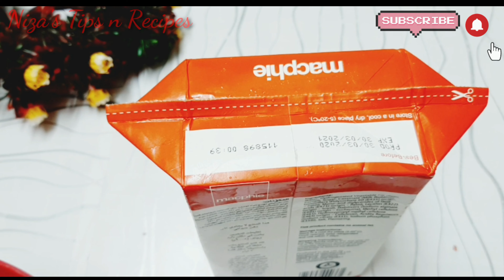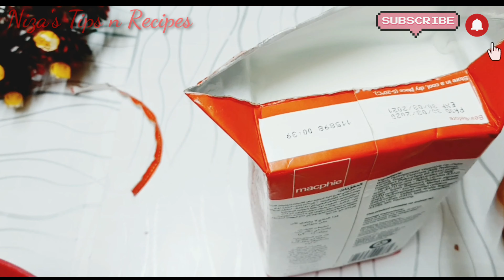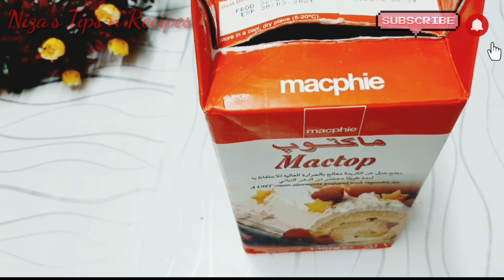✅️തീർച്ചയായും അറിഞ്ഞിരിക്കേണ്ട കാര്യങ്ങൾ||Mactop wipping cream review||How to wip mactop wipping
Mactop cream only available in gulf countries😊.